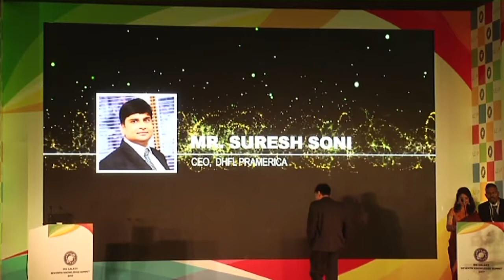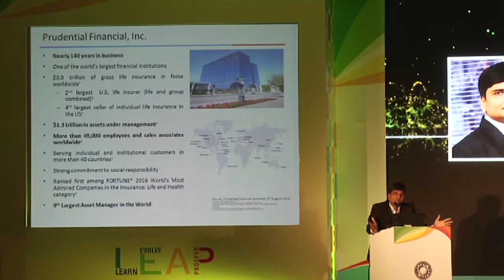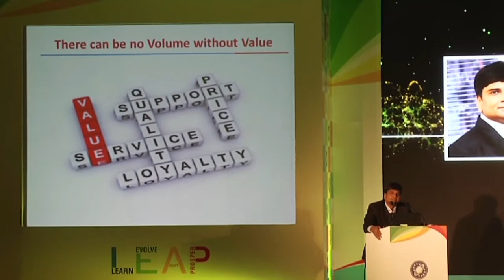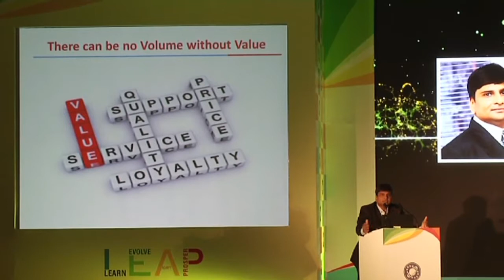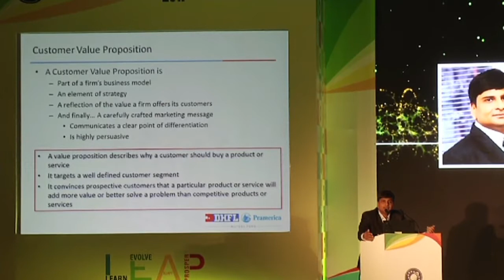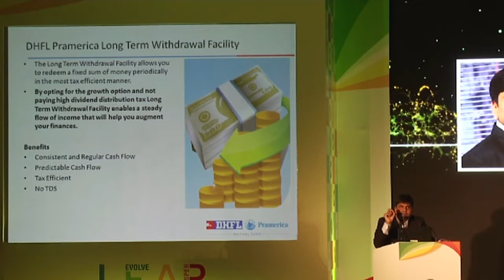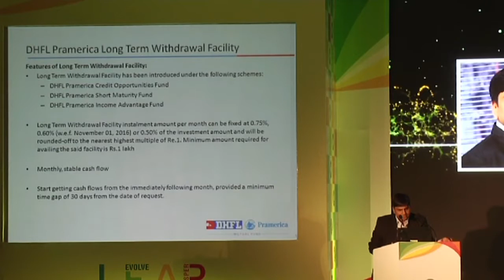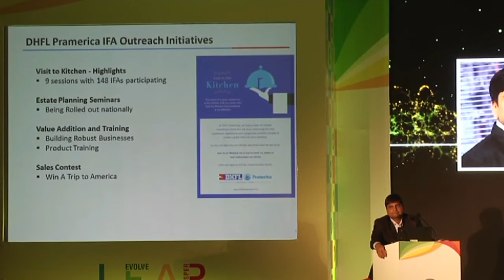Speech of Suresh Soni - IFA Galaxy 7th Knowledge Summit 2017